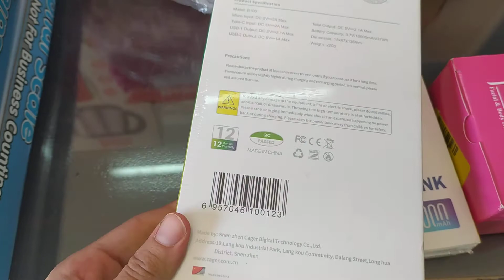افكار هدايا عيد الام 2024